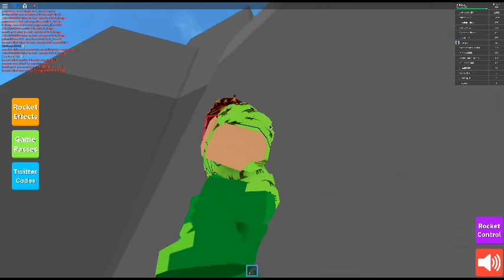I GOT 600 POWER (when i was not recording) (Rocket Simulator)